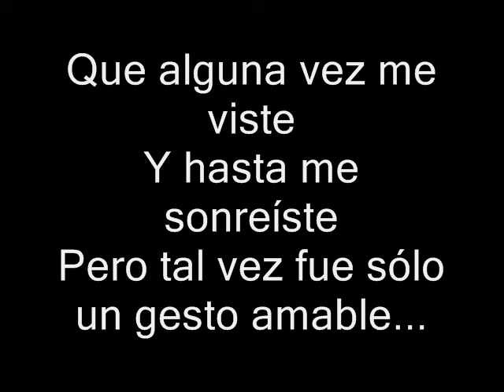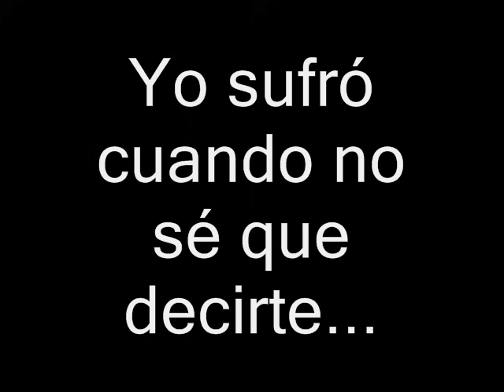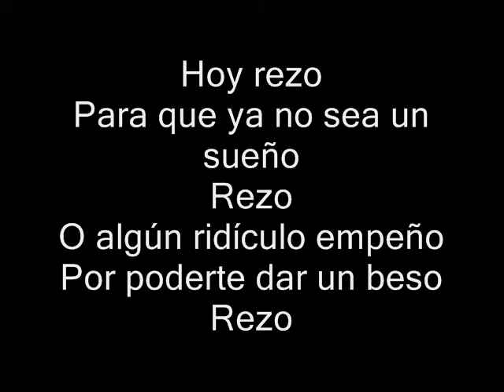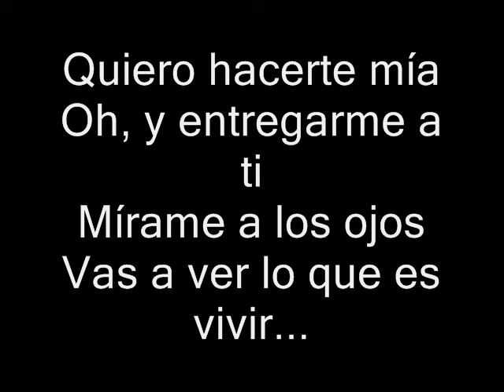Rezo Letra.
Letra de la Cancion: Rezo de Carlos Ponce.